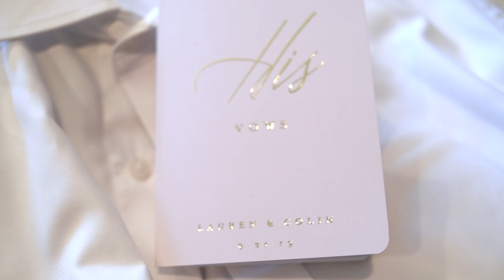Lauren and Colin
Lauren and Colin shared their vows in the heart of Sierra Nevada mountains, near Donner lake CA.